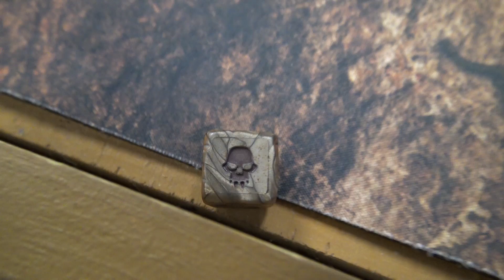NEW CODEX Orks VS Dark Angels & Knight - Warhammer 40K Batrep - 2,000pts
This is a Glacial Geek 8th Edition Warhammer 40,000 Battle Report!

The situation was dire. The Knight Household on this planet had come to a hard conclusion. The planet was lost and saving the Knights of the Household was now the most important task. The Ork WAAAAGH was consuming all and it was imperative for mankind that the ancient warmachines be saved to continue the fight for Terra.
A distress signal was sent out and the Dark Angels responded. They would hold the line so the Knights could be evacuated ... Before exterminatus was declared.
Will the Sons of the Lion and their Knightly allies be able to hold off the Green Tide, or will Da Bois prove both brutal and cunning? Watch and find out!